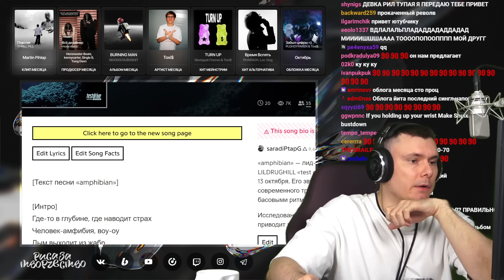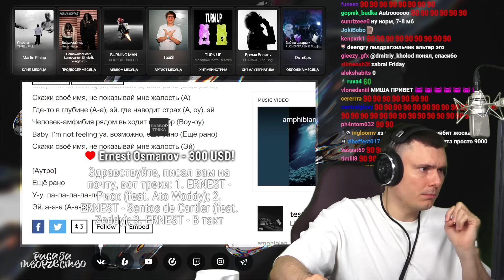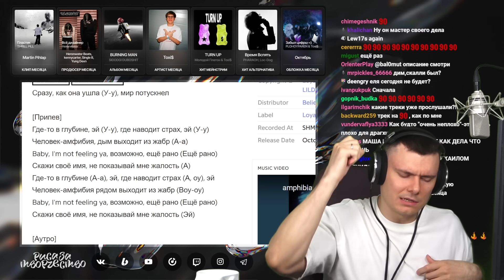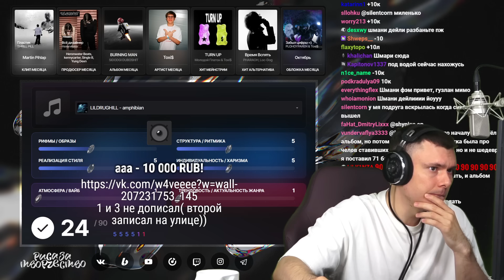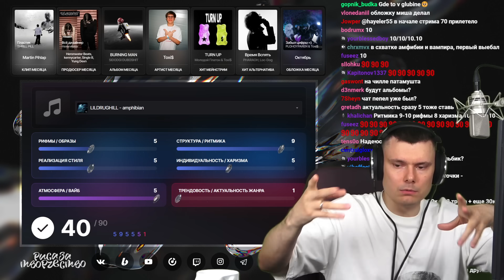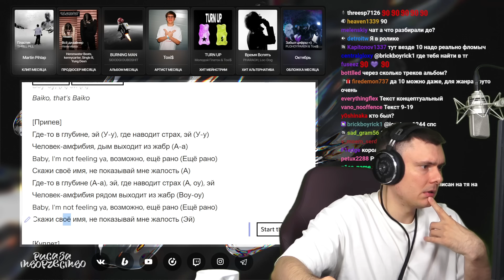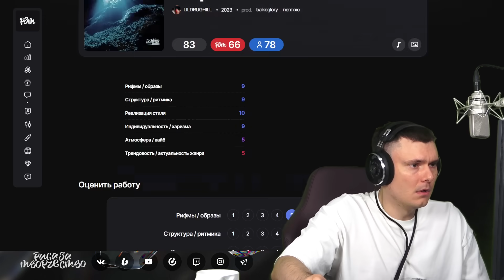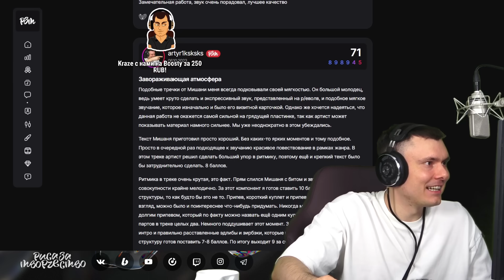LILDRUGHILL - amphibian | Реакция и разбор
Разбор трека LILDRUGHILL - amphibian от "Риса за Творчество" (Реакция)